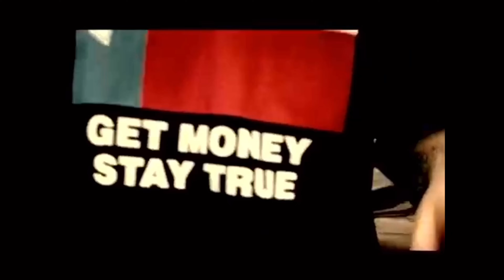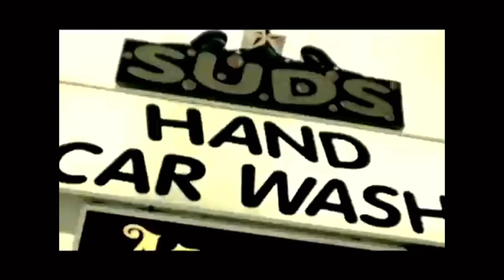Paul Wall - Break Em Off Ft. Lil KeKe (Chopped & Screwed) Official Video